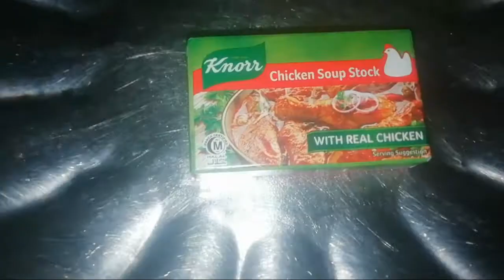how to make dal chana qaboli | dal chana rice | qabooli rice